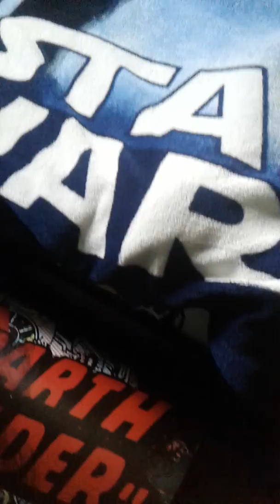Funney ferret the move